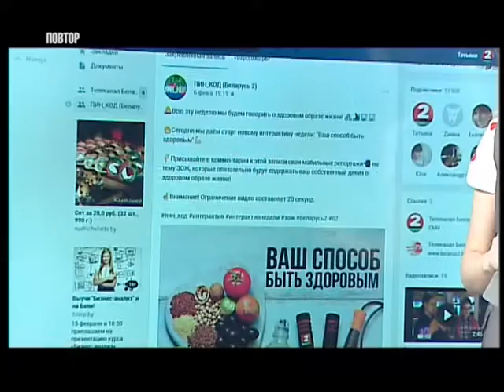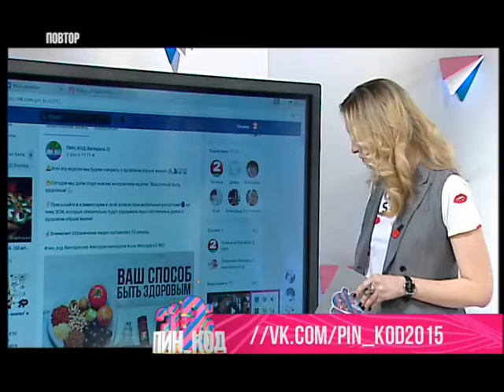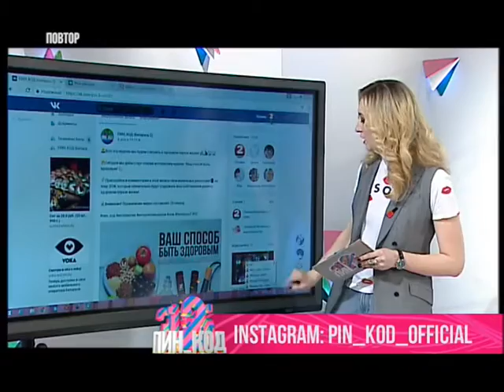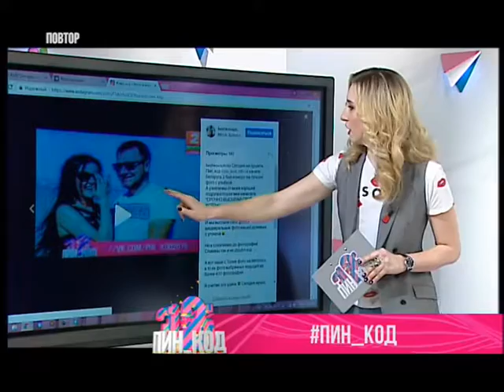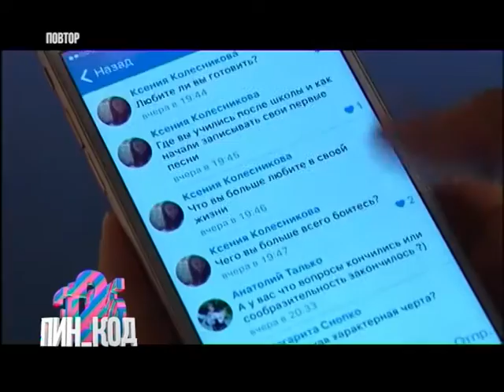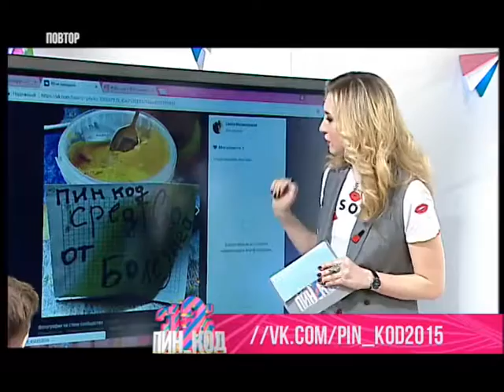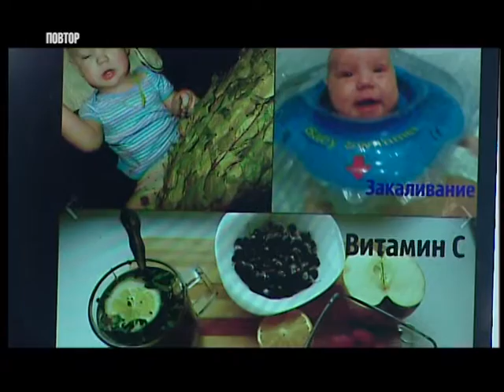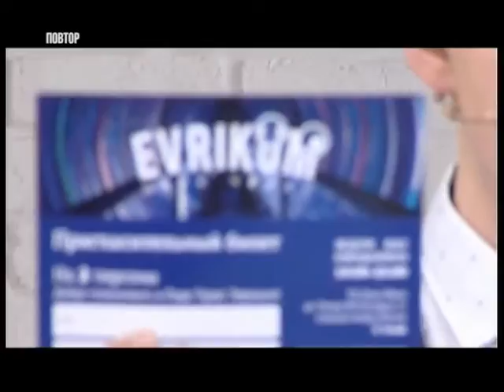ПИН_КОД. 10.02.17. Трейсер Филипп Болтовский. Таша Милкова. Вирусолог Наталья Грибкова.